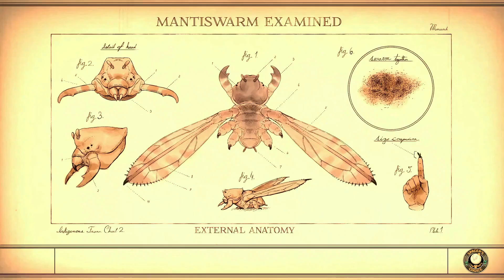The Outer Worlds Playthrough - Part 17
Main Objective: The Stranger needs to get to Stellar Bay to get the chemicals Phineas Wells needs to revive the other colonists on the Hope.

1. Drinking Sapphire Wine (Companion Quest): Checked in with Parvati back on the Unreliable to see how things are progressing between the two of them.  Plan to take Parvati to the bar the Lost Hope on Groundbreaker.
2. Happiness is a Warm Spaceship: Fixed the radiators and returned to Chief Junlei.

To be continued in the next video.